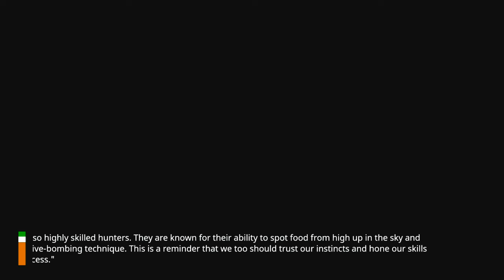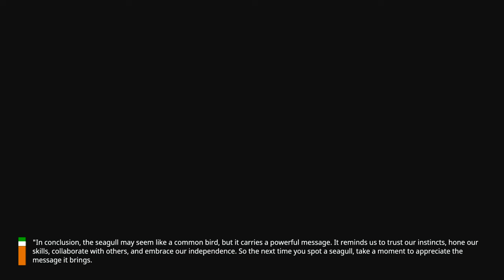"The Power of the Seagull: Lessons on Adaptability, Instincts, and Independence"